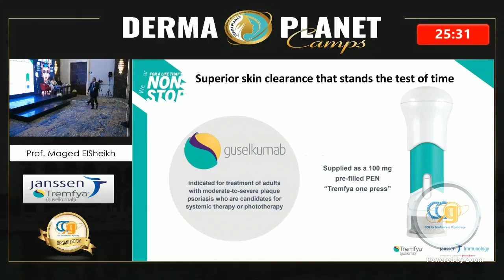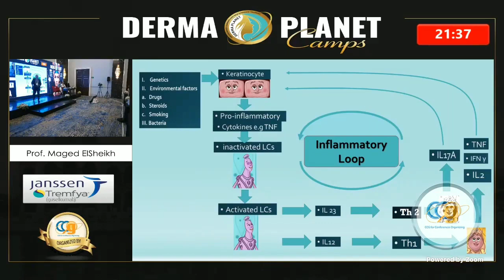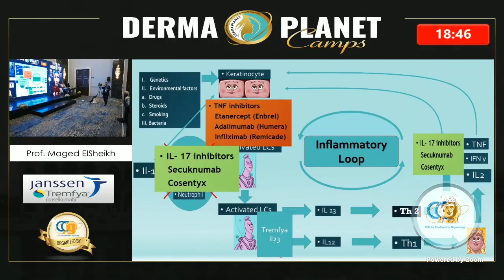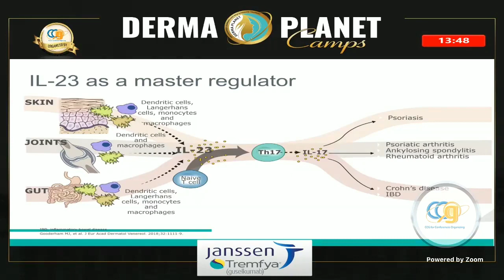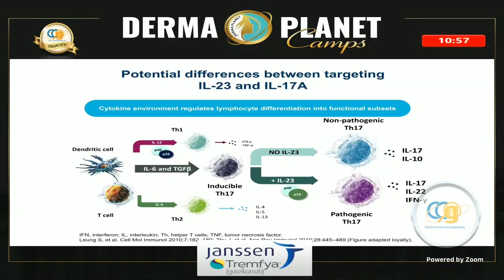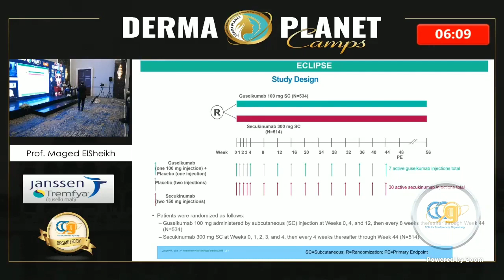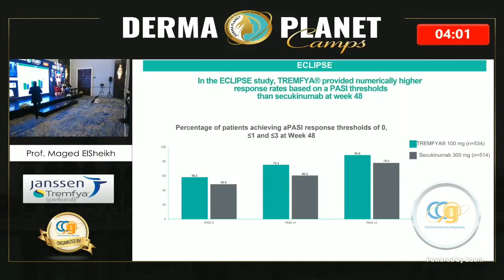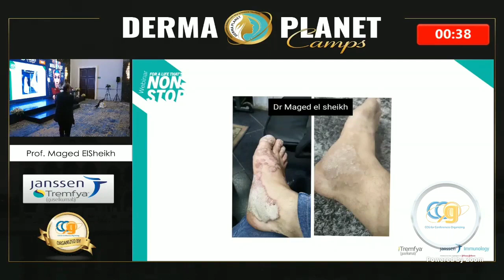what's new in treatment of psoriasis ? by Dr Maged El sheikh